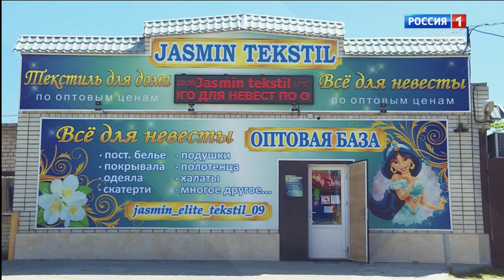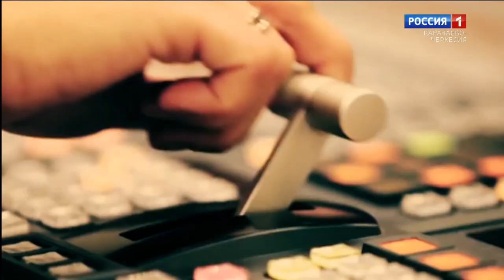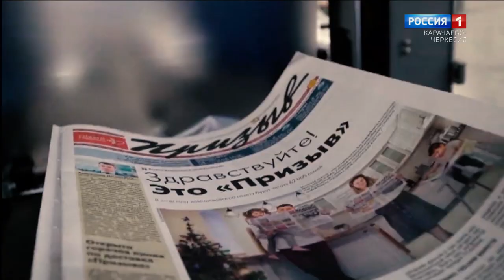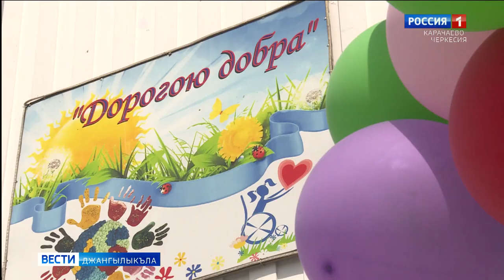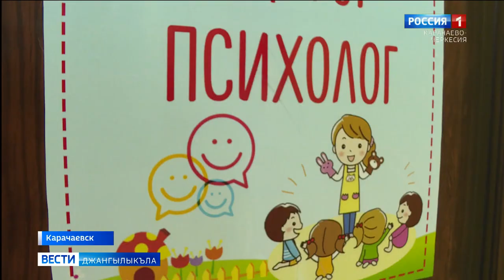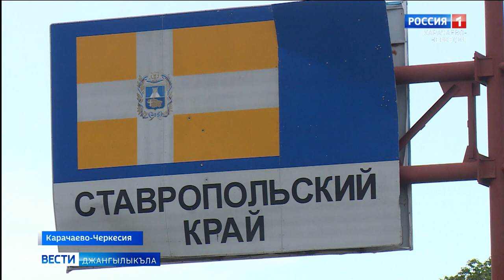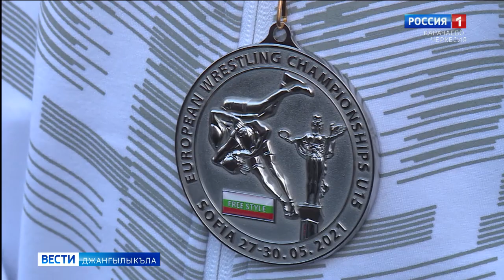Вести на карачаевском языке 09.06.2021